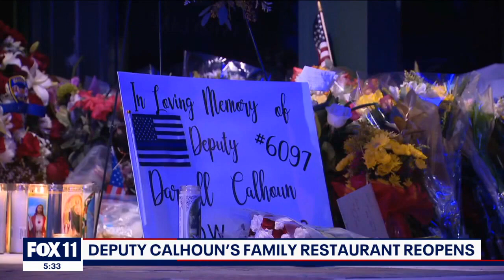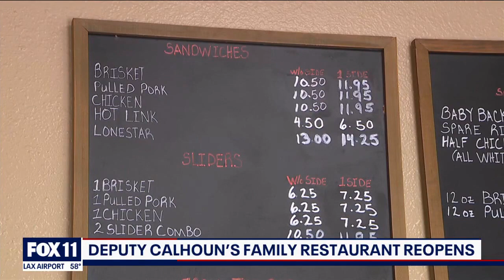Family of slain Riverside County deputy reopens family restaurant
Riverside County Sheriff's Deputy Darnell Calhoun was killed in the line of duty on Jan. 13. On Wednesday, his family reopened their family restaurant, Calhoun Family Texas Barbeque in Murrieta.